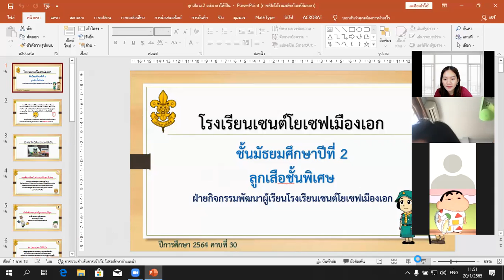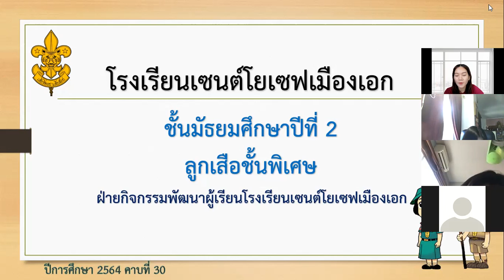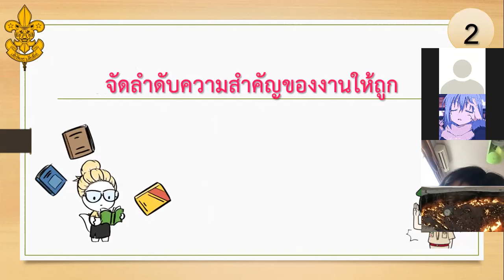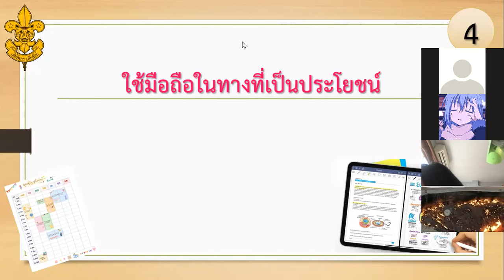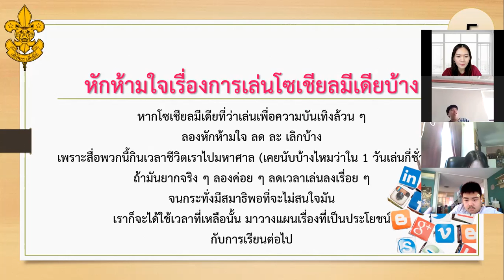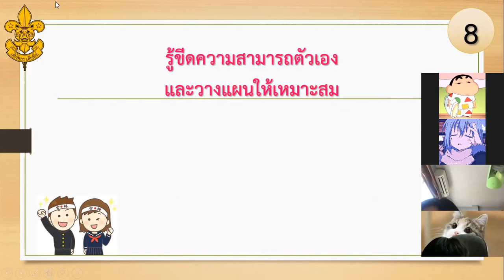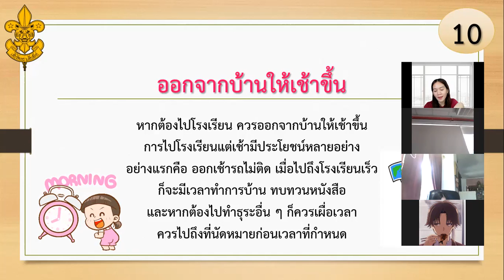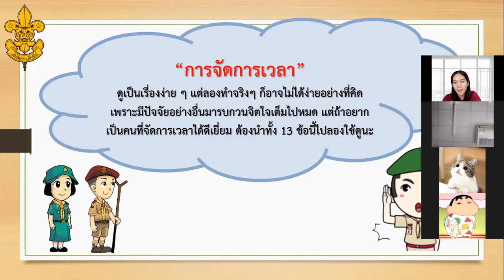ม.2/2 วิชา ลูกเสือ 20 ม.ค.2565